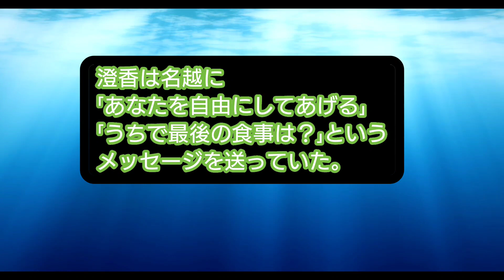【2分でわかる忙しい人のための木村拓哉主演ドラマ教場0】白石麻衣、交番勤務からやり直し！？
Sのゲームチャンネル

Sのお出かけGOGOチャンネル

Otologic
●URL